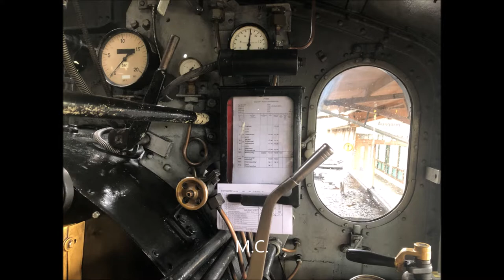Die Fichtelbergbahn - September/Oktober 2022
Meine alljährlichen Impressionen der Fichtelbergbahn zwischen Cranzahl und Oberwiesenthal. Drehzeit Ende September, Anfang Oktober 2022. Leider spielte das Wetter nicht an allen Tagen mit, so dass ich nicht alle gewünschten Aufnahmen machen konnte. Nächstes Jahr sind dann Aufnahmen im Dezember geplant, unter anderem von der Lichterfahrt.